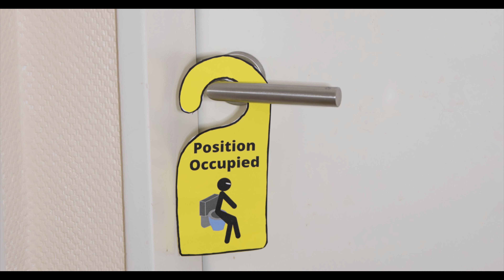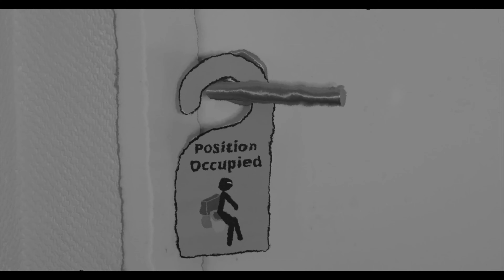Isolation Street Episode 1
Thanks to Neil and Richard for the help in this project.